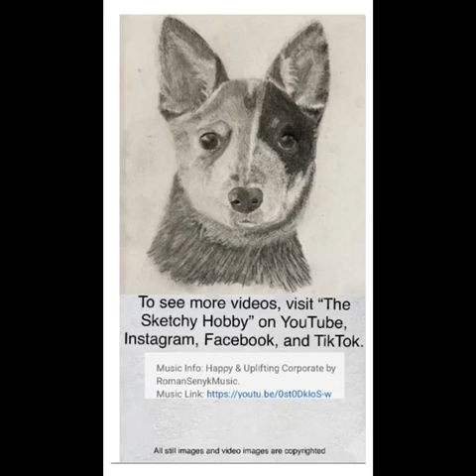How i draw a realistic Australian Cattle Dog- a speed drawing timelapse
Tired of COVID?  Pick up a new socially distant hobby- drawing!  No masks required!

Would you like your dog to be featured in a charcoal drawing and timelapse?   A new picture will be selected each week.
 charcoal pencil sketch of an Australian Cattle Dog.

Supplies used:

General’s charcoal pencils, HB, 2B, 6B, and white
Blending stumps